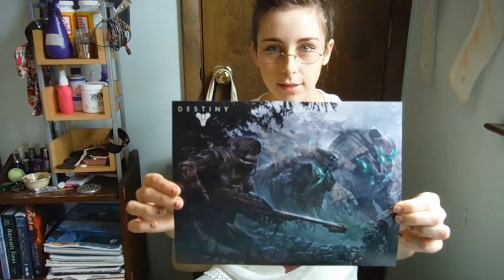What is Art?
Anything can be art! Except squares.
Tell me your opinion of art, leave a response in the comments!
(new camera still figuring it out , it goes in and out of focus.)